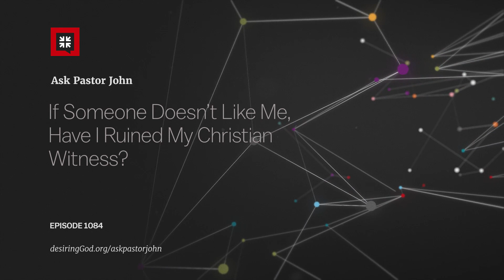If Someone Doesn’t Like Me, Have I Ruined My Christian Witness?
Ask Pastor John
Episode: 1084